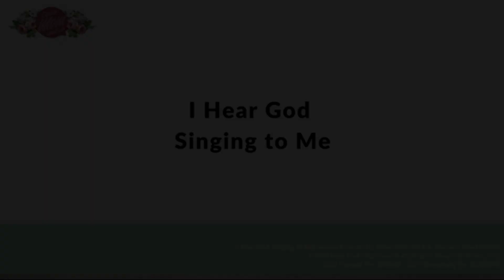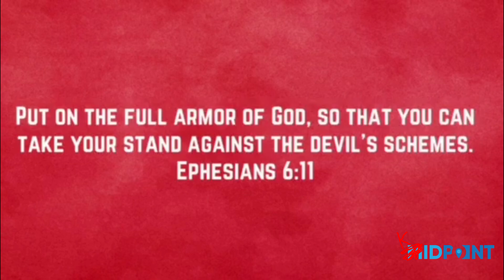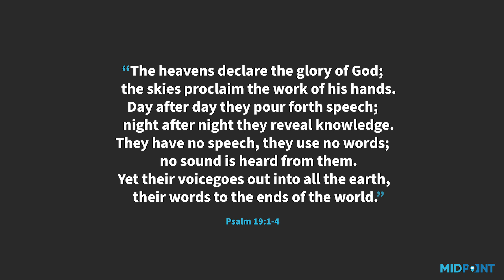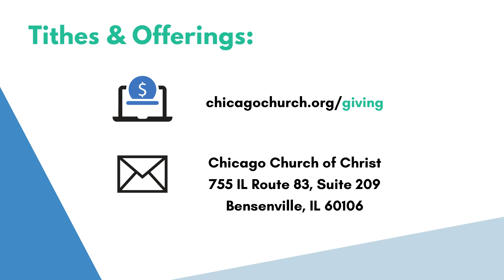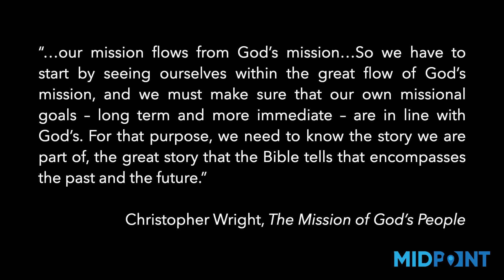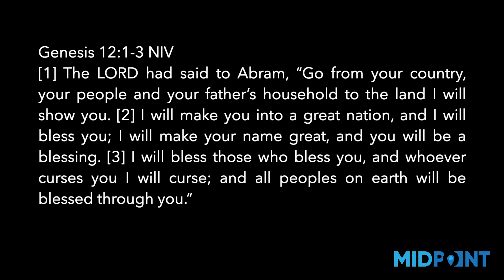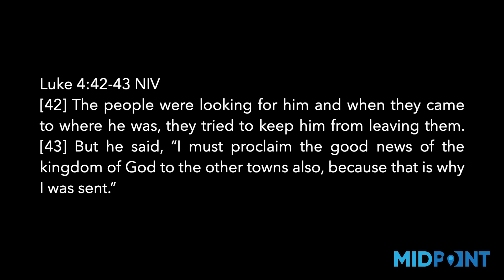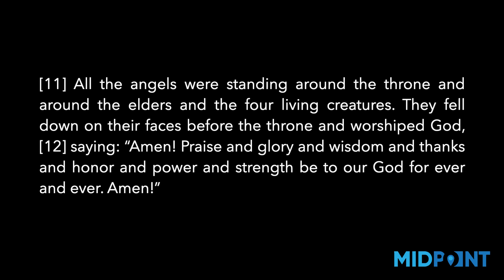Midpoint Service February 7, 2021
Discussion Question: What inspires you to get off the sidelines and be committed to his mission?

Registration for International Women's Day Celebration